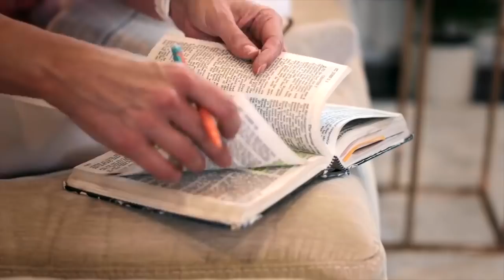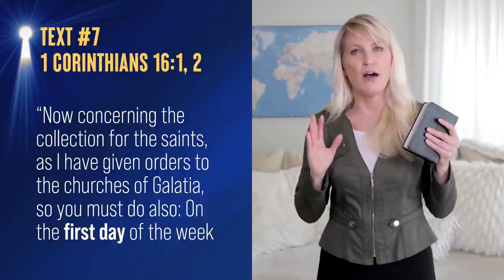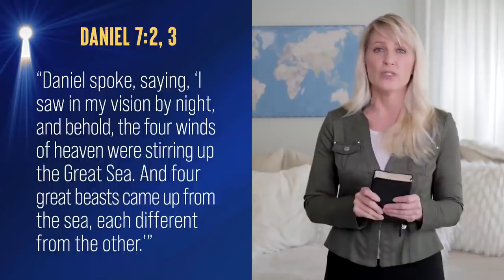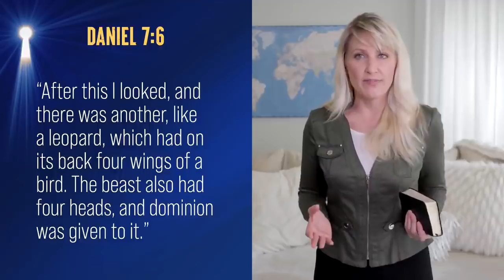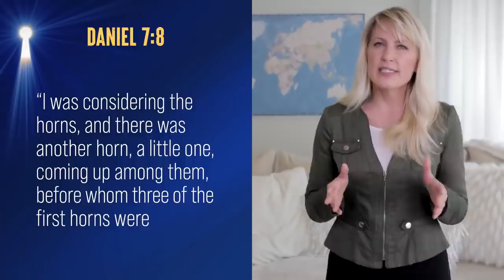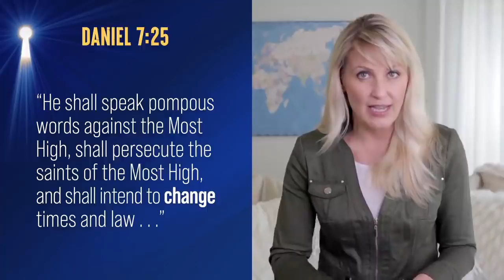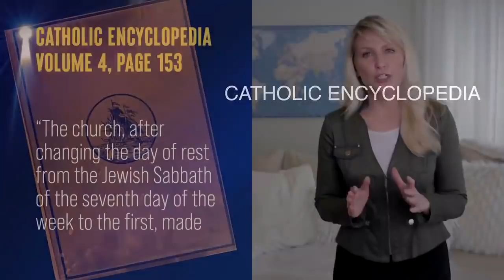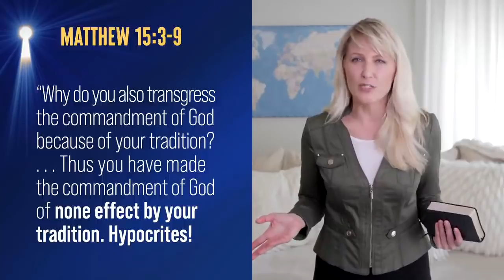The Counterfeit : When is the Sabbath Day?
In Exodus 20:8-11, the Bible clearly states that “the seventh day is the Sabbath of the Lord thy God.” So, why do so many rest and worship on a different day of the week? When is the Sabbath? Saturday or Sunday? Could it be that the Christian Church has allowed man’s tradition to overshadow God’s way? Finally, why does it matter which day is the true day of worship and which is the counterfeit sabbath?

The “first day,” or Sunday, is only mentioned eight times in the New Testament. Some of these verses describe how women returned to Jesus’ tomb on Sunday to finish preparing the body of Christ (Mark 16:1-2, Mark 16:9, Matthew 28:1, Luke 24:1, John 20:1). Jesus was crucified on Friday, called the “preparation day,” because they were to prepare for God’s holy Sabbath day, Saturday. Jesus then rested in the tomb on Sabbath, the “seventh day” of the week, and rose on Sunday, the “first day” of the week.

If we look at other verses mentioning the “first day” in the New Testament, we see no hint of change.

Many Christians read in Luke 4:16 that Jesus, “as His custom was,” went to church on the Sabbath. Christ said in Matthew 24:20 that His disciples would be keeping the seventh-day Sabbath 40 years after the cross. So, Jesus didn’t change the Sabbath! The Bible promises in Hebrews 13:8, “Jesus Christ is the same yesterday, today, and forever.”

God did not change the Sabbath, Jesus would not change the Sabbath, and the disciples could not change the Sabbath! (Acts 5:29)

We can look to Bible prophecy to see how God’s Sabbath could have been changed to a counterfeit. In Daniel 7:2-3, Daniel saw four great beasts come up from the sea. Daniel describes the beasts as a lion, a bear, a leopard, and a beast with ten horns. Verse 17 states that the beasts represent four kings, or kingdoms.

Most Bible scholars agree that the fourth beast represents the Roman Empire. Daniel 7:8 says “I was considering the horns, and there was another horn, a little one, coming up among them . . . ” This little horn comes up among the first ten horns, after the fall of Rome.

Daniel 7:25 predicts, “He [the little horn] shall speak pompous words against the Most High, shall persecute the saints of the Most High, and shall intend to change times and laws . . .”

The Bible tells us that Sunday’s sacredness comes from the tradition of men, changed from the law of God. It is Jesus Himself in Matthew 15:3-9 who says “in vain they worship Me, teaching as doctrines the commandments of men.”

God says the Sabbath is a great sign. (Ezekiel 20:12; Exodus 31:16) It’s a sign of our loyalty to Christ. It is a sign that we can rest in the completed work of salvation through Christ. The Bible Sabbath matters so much to God that He wrote it in stone!

Are you willing to follow wherever Jesus leads? The road may be narrow, but the way of Jesus leads to the tree of life in the city of God.

Have questions? Need prayer?

MB01DPQG81NNBN8